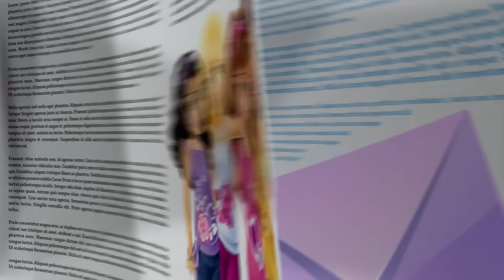Summer Caravan - LEGO Friends - Product Animation 41034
Welcome to the official LEGO channel where everything is awesome! This is the home for all your latest LEGO movies, animations and series from your favorite LEGO themes such as LEGO NINJAGO, LEGO Star Wars, The LEGO Batman Movie, LEGO Minecraft, LEGO Marvel Super Heroes, LEGO DC Super Heroes, LEGO City and much more to come in exclusive episodes and stop motion videos.